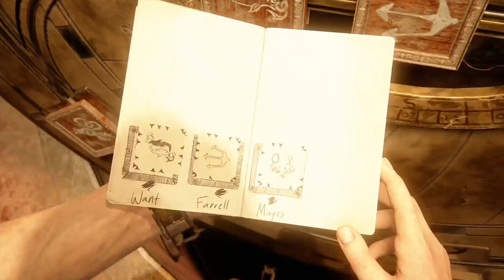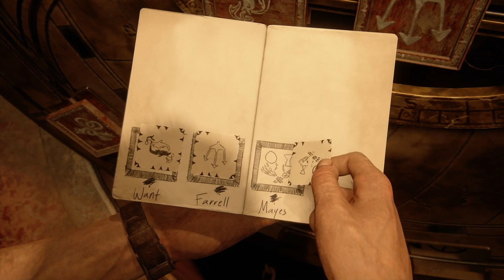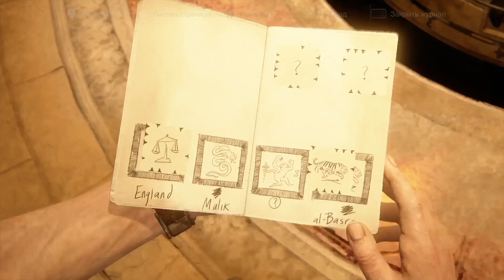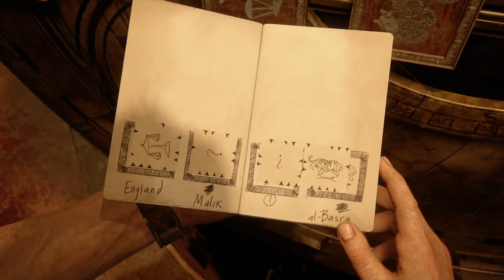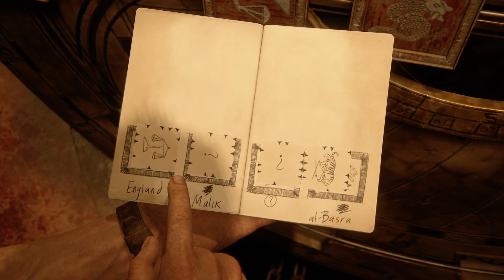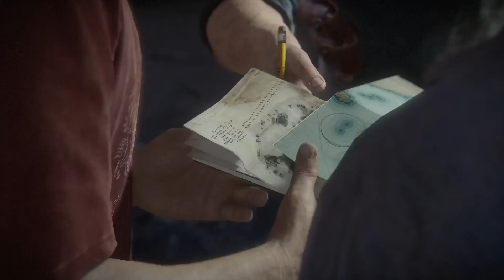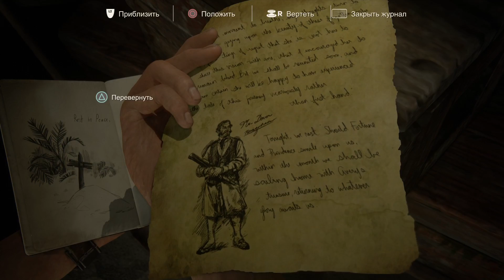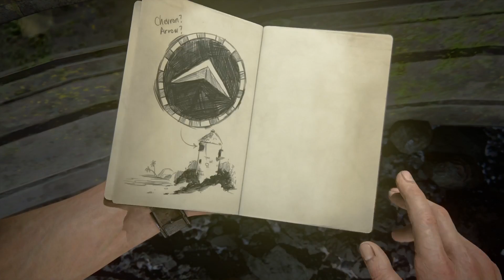Uncharted 4: A Thief's End прохождение часть 12 на Русском (PS4 PRO)